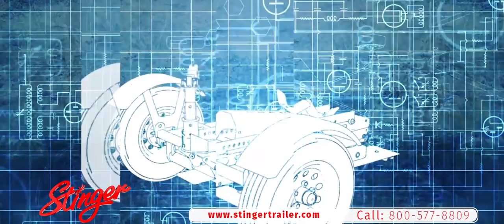Motorcycle Trailer - Foldable Motorcycle Trailer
Foldable Motorcycle Trailer

Are you looking for a Foldable Motorcycle Trailer? Look no further than Stinger Trailers, creator of the innovative line of Stinger Trailers for Bikes, Trikes and Can-Am Spyders. Since 1994, our knowledgeable staff has been showing people how easy the Foldable Motorcycle Trailer is to use! Watch how the trailer folds into an upright compact size for storage, and unfolds just as easily, with only 3 pins! The Foldable Motorcycle Trailer structure is designed specifically for safe and easy loading. Now you a have a strong, reliable and compact Foldable Motorcycle Trailer that one person can unfold, load and secure the tie downs. We also offer additional accessories such as tires, locks, straps and more to keep your trailer secure.